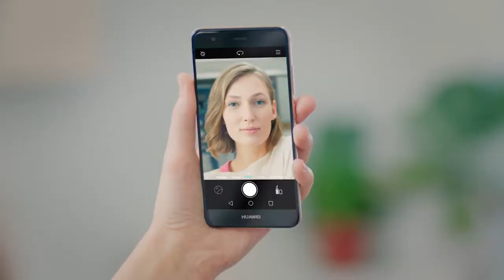Huawei Nova and Nova Plus The Secret Weapon